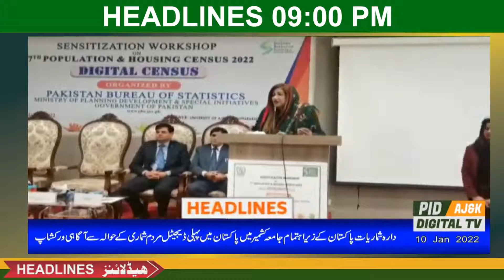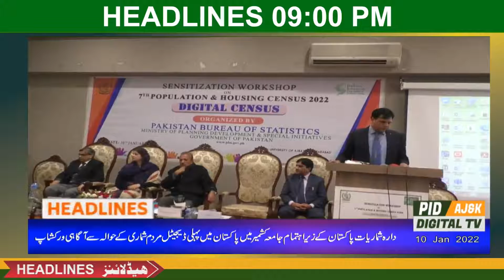AJK News ( PID Digital Headlines 10 January 2022 )